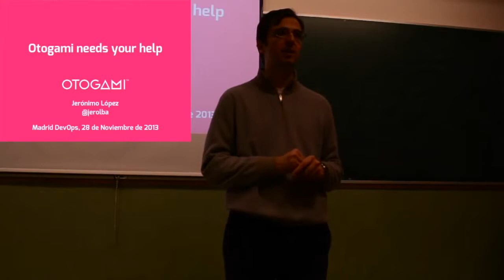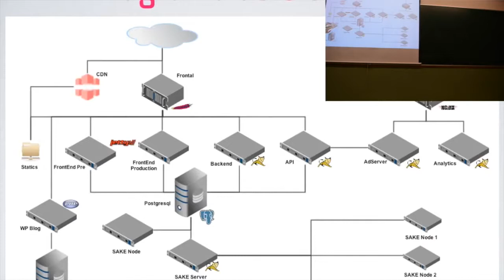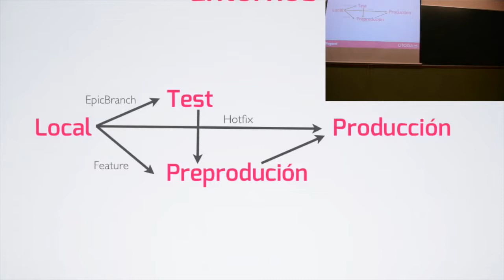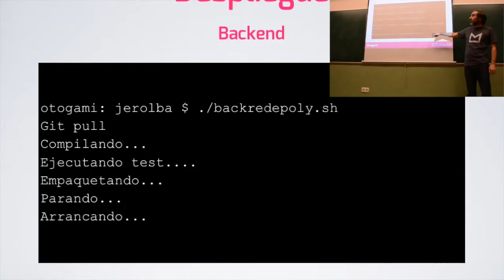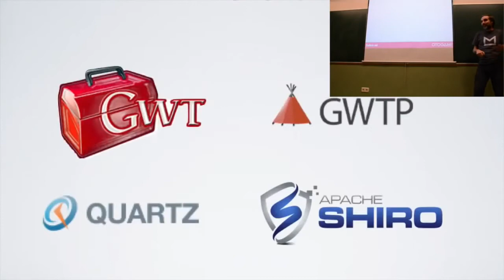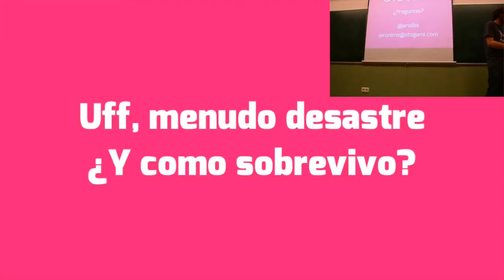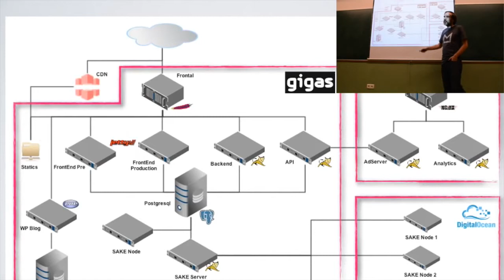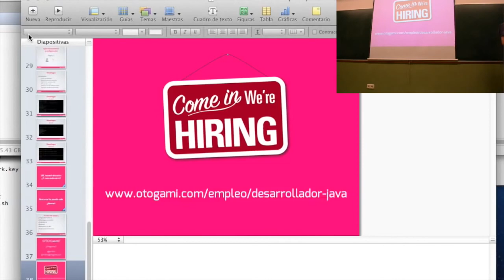Otogami needs your help! - Madrid DevOps November 2013 meeting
Madrid DevOps November 2013 meeting
Otogami needs your help
madrid.devops.es